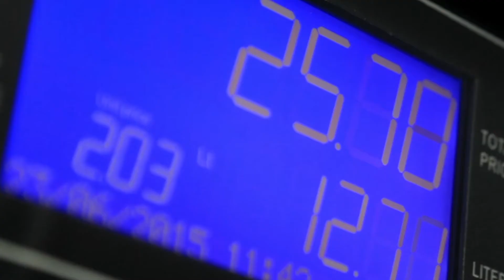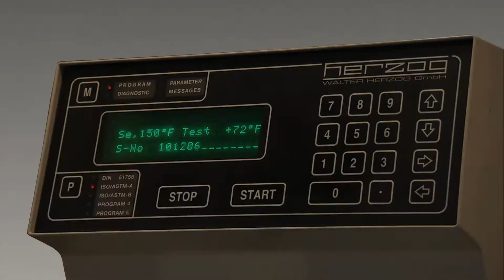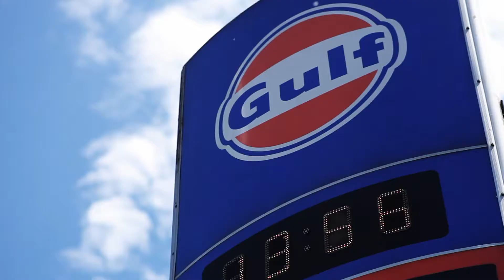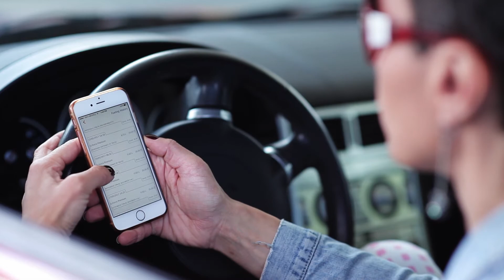საწვავის დისტრიბუციის სრული ციკლი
გალფის ბენზინი და დიზელი რუმინეთიდან საქართველოსკენ ტანკერით მოემართება, ტრანსპორტზე დეტალურად მოწმდება პროდუქციის ხარისხი და მხოლოდ ამის შემდეგ იტვირთება ნავთობტერმინალზე, თუმცა, საწვავის ხარისხზე ზრუნვა აქ  მხოლოდ იწყება და გალფის ხარისხის კონტროლის სამსახური პროდუქციას კიდევ რამდენიმე ეტაპზე ამოწმებს.
საწვავის შემადგენლობაში უმნიშვნელოვანესი პარამეტრია გოგირდის შემცველობა.

რაც უფრო ნაკლებია გოგირდი, მით უფრო ნაკლებად მავნებელია გამონაბოლქვი გარემოსთვის. სწორედ ამიტომ, ევროპაში, 2009 წლიდან მუშაობს უმაღლესი სტანდარტი - ევრო 5, რომელიც საწვავში გოგირდის შემცველობის ლიმიტებს აკონტროლებს.
გალფის რეზერვუარები შიგნიდან სპეციალური საღებავითაა შეღებილი, რათა პროდუქტი სუფთად შეინახოს და არ დაკარგოს თვისებები. უზრუნველყოფილია ბენზინისა და დიზელის სეგრეგირებული სატუმბი სისტემა, რაც აბსოლუტურად გამორიცხავს მცირეოდენ არევასაც კი და ამრიგად, საწვავის ხარისხი შეულახავი რჩება.

რეზერვუარებში საწვავის რაოდენობის, ტემპერატურისა და ხარისხის მუდმივი მონიტორინგი მიმდინარეობს. ტერმინალის რეზერვუარებიდან რეგიონალურ ბაზებამდე საწვავი სარკინიგზო ტრანსპორტით ნაწილდება. ტრანსპორტირების შემდეგ, კომპანია, კიდევ ამოწმებს ბაზაზე  პროდუქტის ხარისხს და ის მხოლოდ ამის შემდეგ ხვდება სპეციალურ, თანამედროვე საწვავმზიდებში.

დიზელი და ბენზინი ერთამენთისგან განცალკევებულად, სხვადასხვა საწვავმზიდებით, უკვე ავტოგასამართ სადგურებზე მიდის. სრული ციკლის განმავლობაში, საწვავის აორთქლება მინიმუმამდეა დაყვანილი, რაც ატმოსფეროში მავნე ნივთიერებების გაფრქვევას ამცირებს.

ციკლის ბოლო ეტაპზე, ავტოგასამართ სადგურზე, სანამ საწვავი მომხმარებლის ავტომობილში მოხვდება, ხარისხის კონტროლის სამსახური კიდევ ერთხელ, უკვე მეოთხედ ამოწმებს საწვავის ხარისხის მდგომარეობას.